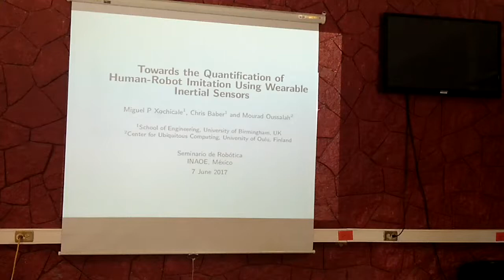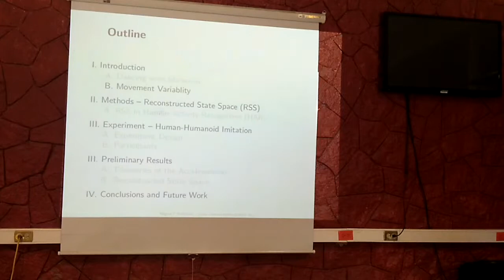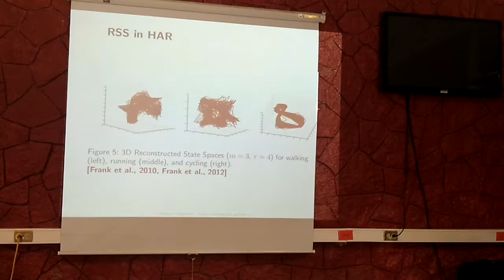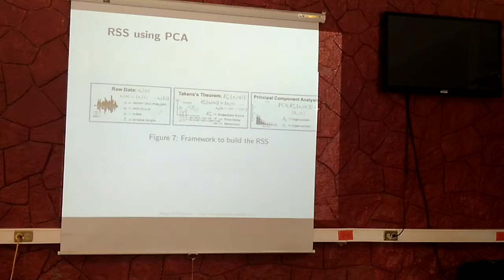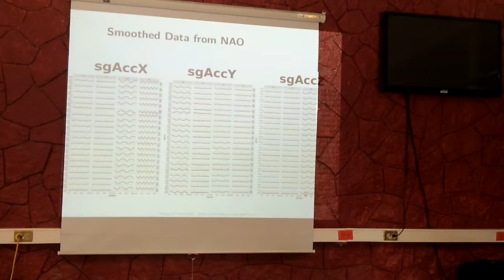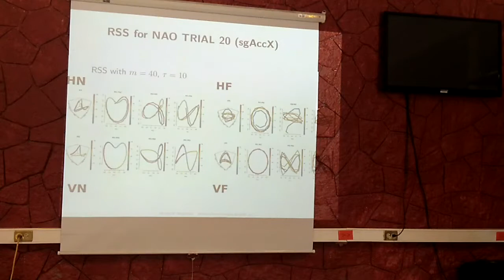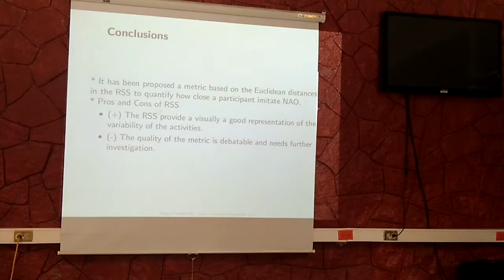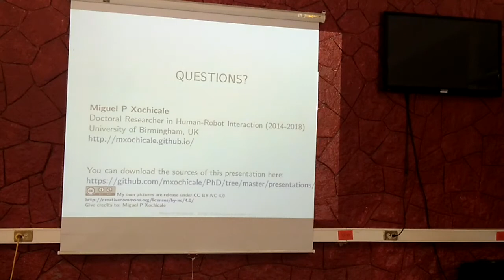Hacia la Cuantificación de Imitación Humano-Robot Usando Sensores Inerciales.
Presentando avances de mi trabajo doctoral en el Seminario de
de Robótica en INAOE, México (7 Junio 2017).